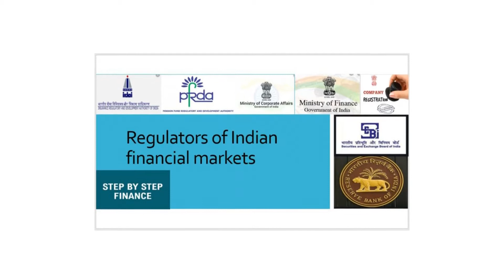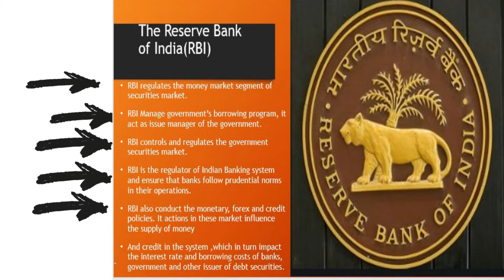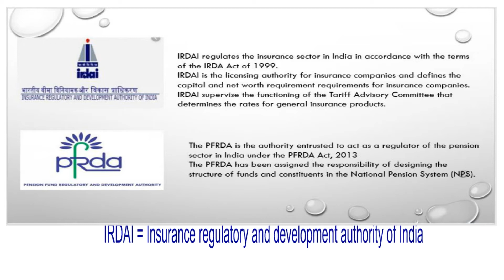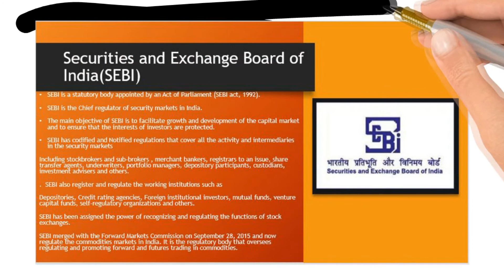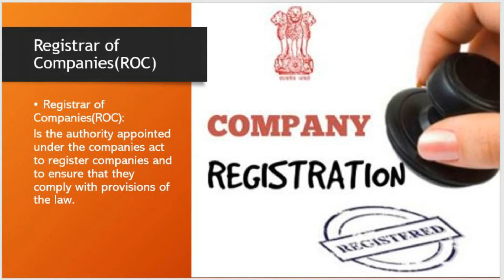regulators of Indian financial market